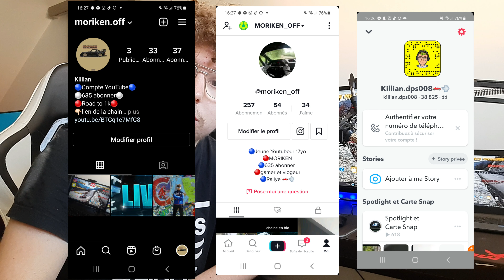JE DOIT FAIRE UNE PAUSE SUR YOUTUBE......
Salut tout le monde moi c'est MORIKEN
Je fais des vidéo basé sur les jeux vidéo et sur les vlog

Cette chaine et dédiée a la Sim-Racing
Quesque la Sim-Racing MORIKEN ???
La Sim-Racing et une discipline dans
 le monde du jeu vidéo qui et en rapport
avec les jeu de simulation automobile

EPIC  MORIKEN---GTA--V
PS4: MORIKEN--GTA--V
Xbox: MORIKENOFF

Les jeux Principaux
Minecraft🟦⬜🟥
Dirt Rallye2.0🚗💨
Fortnite🪅🪅
GTAV🧨🔫

Snap: Killian.dps008

1️⃣Partage
2️⃣Like
3️⃣Commente

Sur ce bonne vidéo à tous et bon visionnage